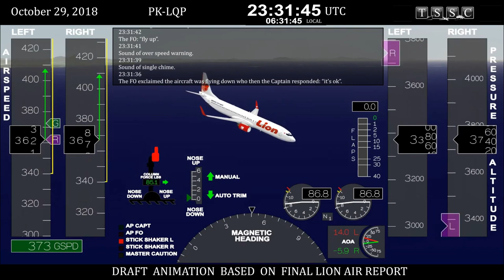FDR Animation | Lion Air Flight 610 | 29. October 2018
Source: Transportation Safety & Security Consulting, Inc.